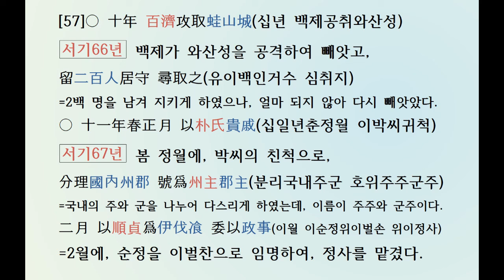●[두뇌활성–한자공부 3살~80살] 삼국사기 신라본기 [57] 탈해 이사금(서기57~80년)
●[두뇌활성–한자공부 3살~80살]
삼국사기 제1권 신라본기 제1
(三國史記卷第一新羅本紀第一)
4 탈해 이사금(脫解尼師今)
서기 57년 ~ 서기 80년